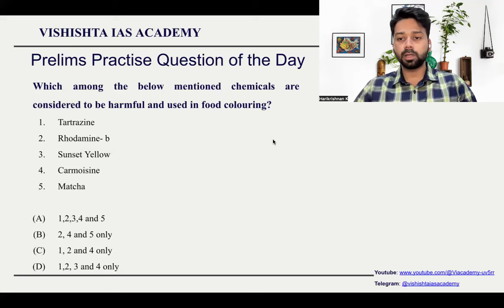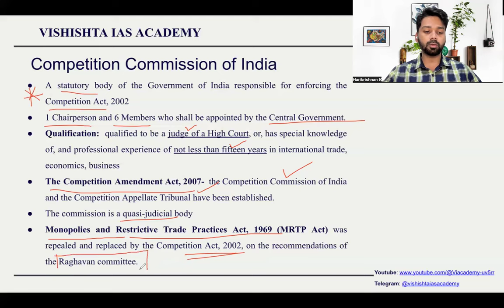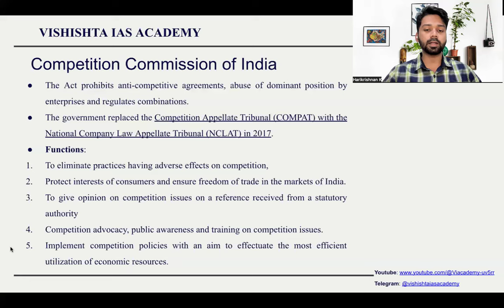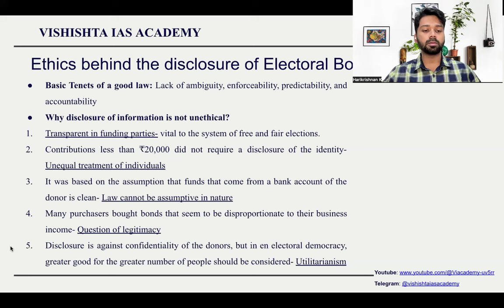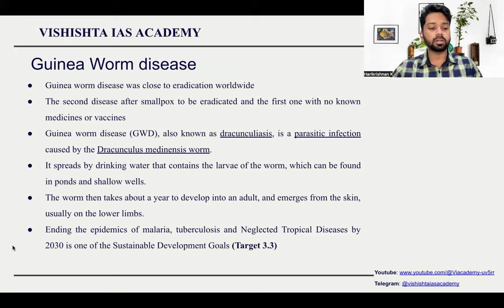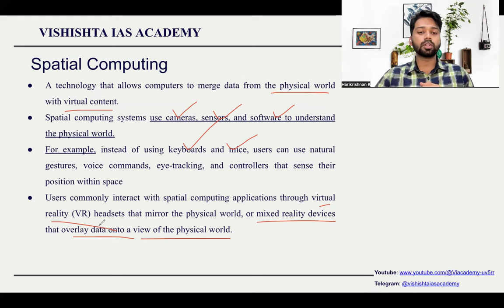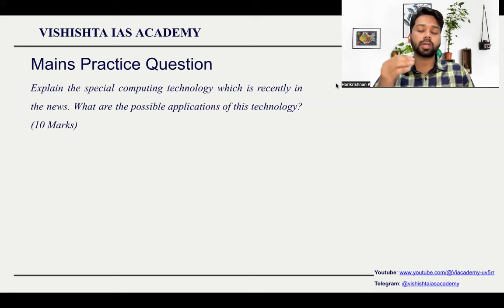News Charter 21 March 2024I UPSC Current Affairs Daily for Prelims, Mains and Interview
News Charter 21 March 2024I UPSC Current Affairs Daily for Prelims, Mains and Interview I Vishishta IAS Academy

"It is time to stop the dependance on lengthy current affairs compilations and become an expert yourself"

News Charter Aims to equip the skill of analysing the News from Prelims, Mains and Interview perspective of the UPSC Civil Services Examination for the Aspirants of the exam.

✴️ With the recent changes in the question pattern in the Preliminary Examination of UPSC, It is very clear that "Students should read the newspaper and analyse the news in order to crack the Prelims Examination"

✴️ Vishishta IAS Academy's NEWS CHARTER initiative: We will upload a current affairs video on a daily basis, whereby we will teach you how to approach newspapers.

AIM OF THE INITIATIVE:
 🎯"Students Themselves Should Become Experts in Current Affairs, rather than Depending on Some Compilation"
🎯"Spend just 15 minutes everyday and get a complete and detailed idea about that day's newspaper"

🧿In this video, the faculty will be explaining: What are the most important news of the day for - Prelims, Mains as well as Interview  and Provide some activity/ homework for the students based on the news of the day.

Remember, The one who works for the cause, reaps the benefit too. Students should do some research in their own because they have to write the exam eventually.

Videos will be daily updated in youtube and our Telegram Channel.

Upsc, Upsc motivational video, Upsc interview, Upsc syllabus
Upsc bassi, Upsc result 2023, Upsc topper 2023, Upsc ki taiyari kaise kare
Upsc song, Upsc motivation, Upsc current affairs 2023, Upsc current affairs, Upsc current affairs today
Upsc current affairs strategy, Upsc current affairs 2023 English, Upsc current affairs daily, Current affairs today, Current affairs 2023
Current affairs, Current affairs updated